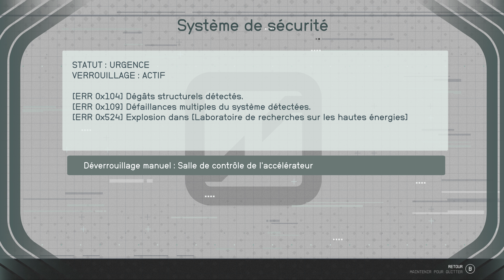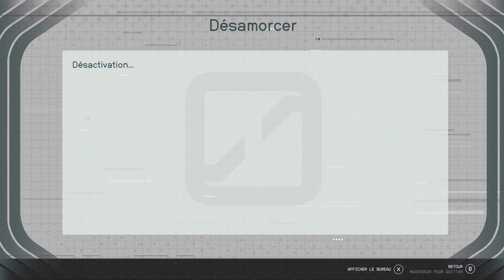#14 Enchevêtrements [Starfield / Chapitre 14 / 4K Ultra Settings / FR]